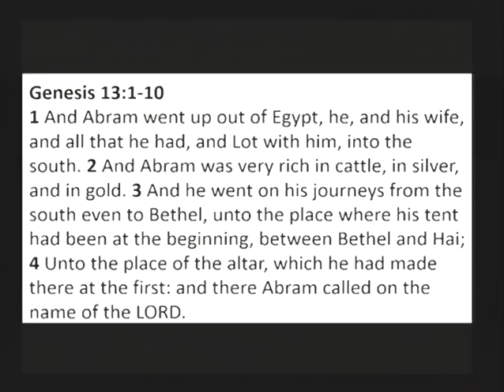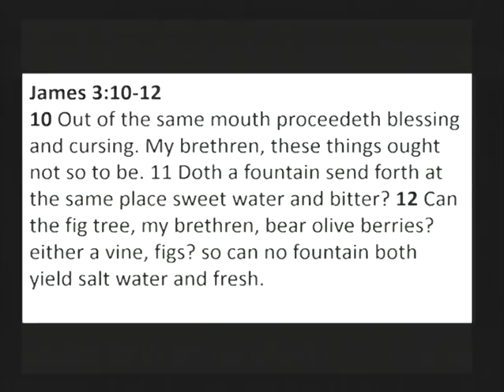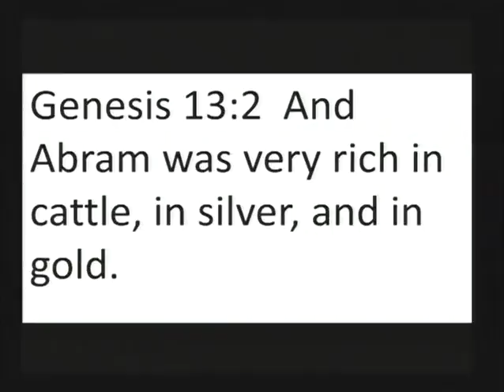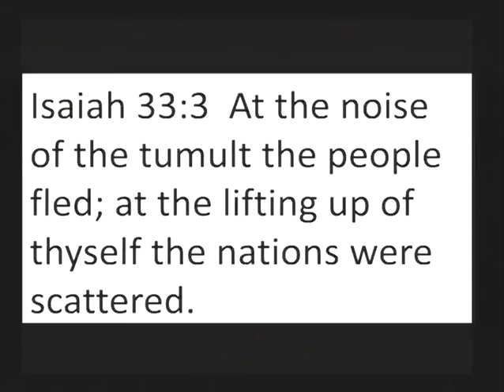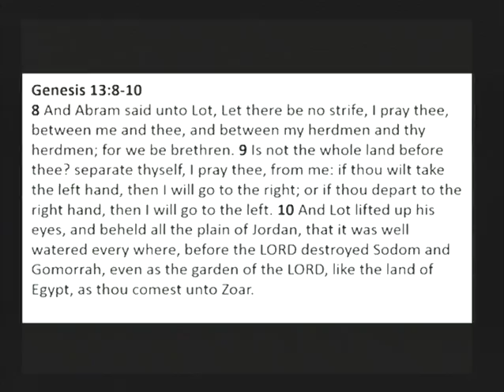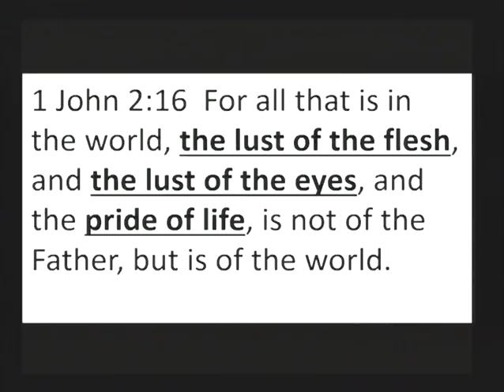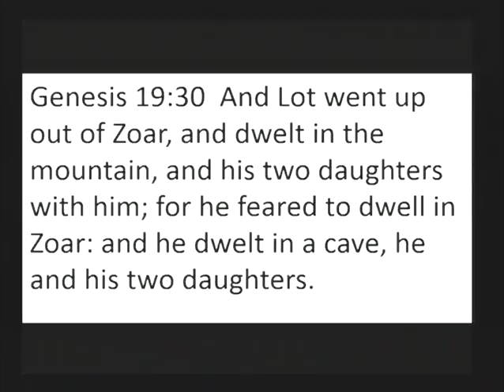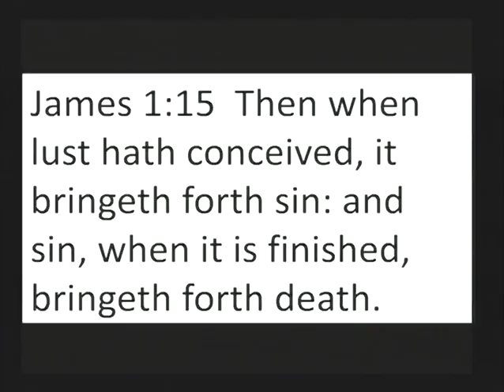Decisions, Decisions by George Burkinshaw Jr.